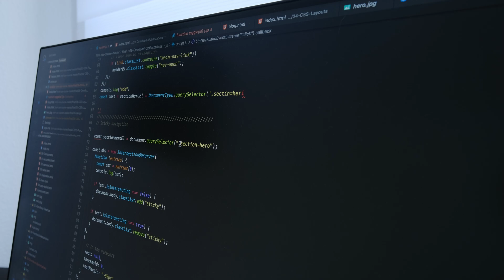How to learn programming? BEST METHOD 👍 ❤️